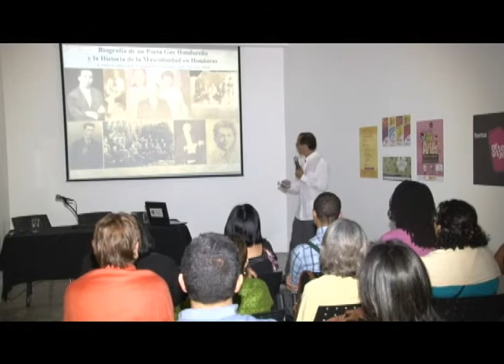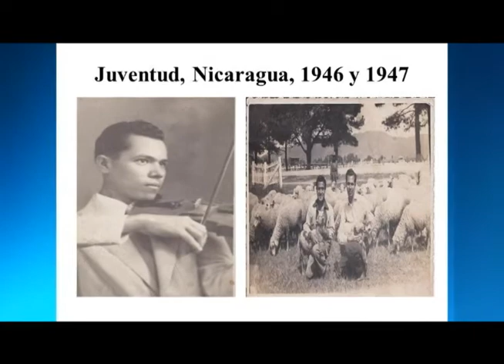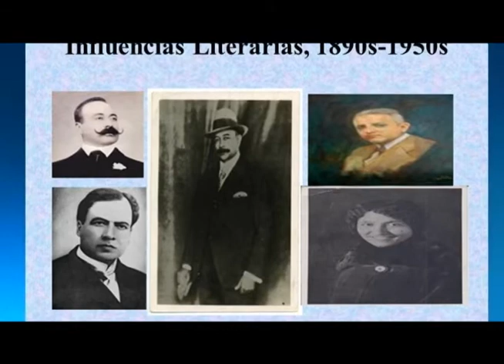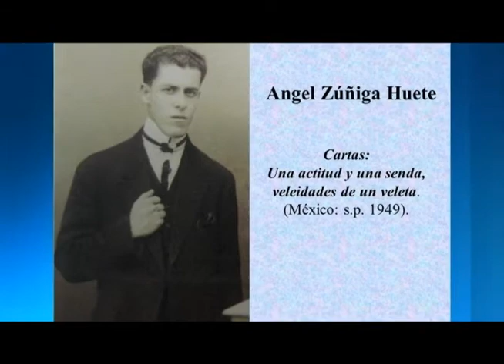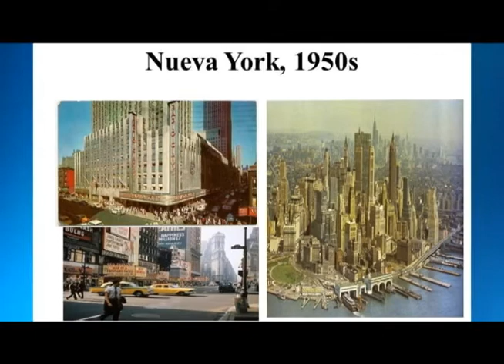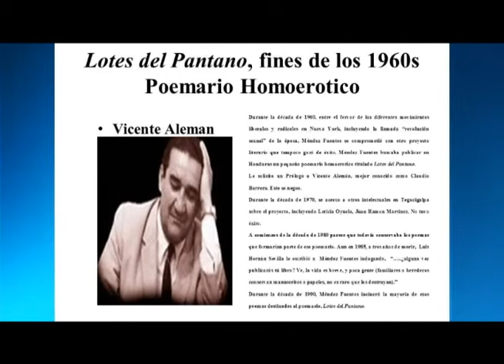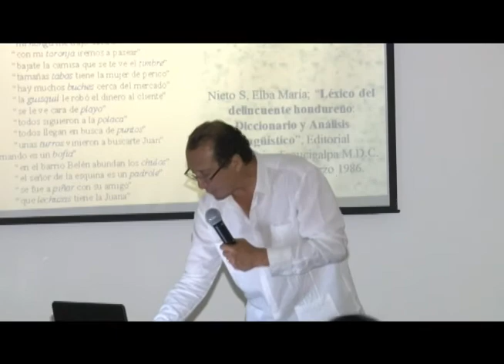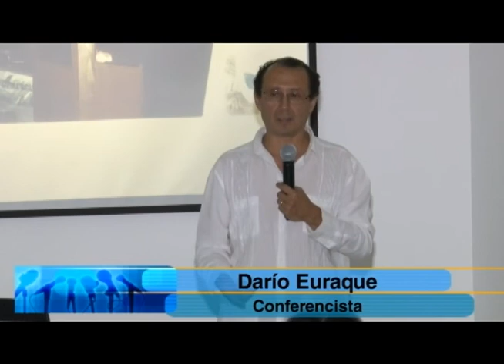UTV: Conferencia: Historia de la masculinidad en Honduras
El Dr. Darío Euraque, investigador e historiador catracho, nos habla sobre la diversidad sexual en su magistral conferencia "Una biografía de un poeta gay hondureño y la historia de la masculinidad en Honduras".